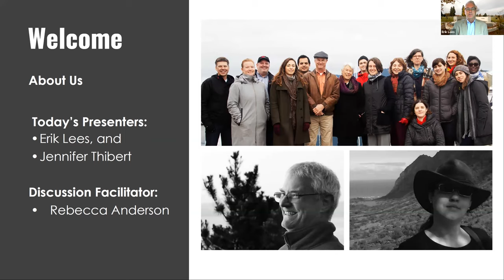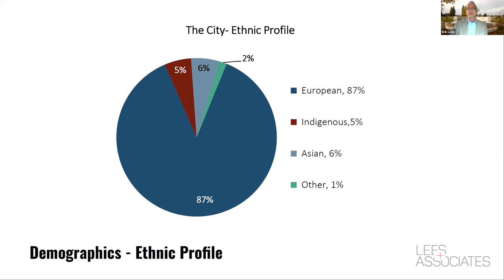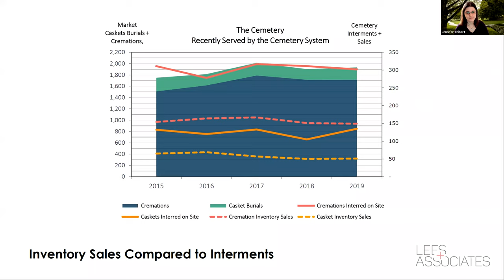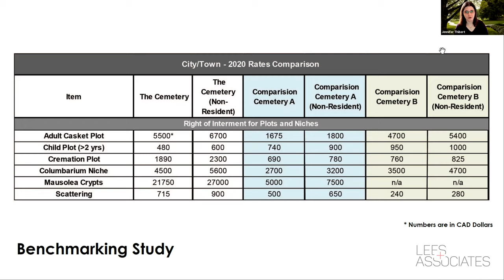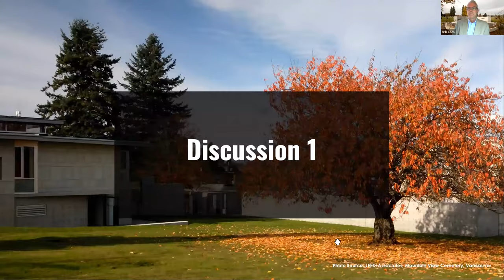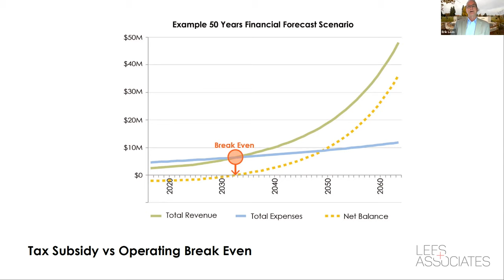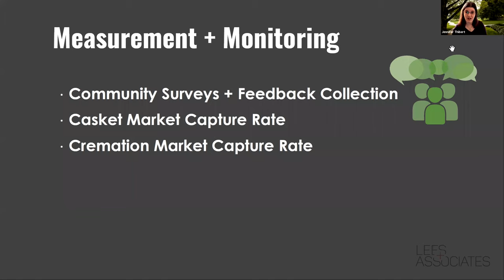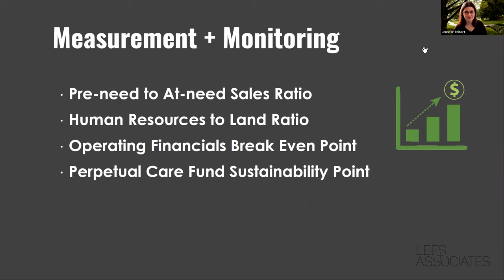Cemetery Business Planning : The Basics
Join Erik Lees, founding principal of LEES+Associates, and Jennifer Thibert, CPA, CMA, for an introduction to cemetery business planning.

In this one hour webinar, you will learn:
• The importance of understanding market demand, disposition trends, and inventory vs. land capacity;
• The unique considerations of cemetery business planning;
• Business planning tools for cemeteries, and
• Translating a business plan into actions.

Missed our other series of webinars?